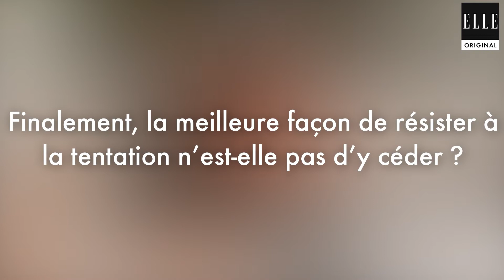Sami Outalbali et Zbeida Belhajamor, « les opposés s’attirent le film en est la preuve vivante »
Le film de Leyla Bouzid, « Une histoire d’amour et de désir » clôture la Semaine de la Critique, à Cannes. Rencontre tout en douceur avec Sami Outalbali et Zbeida Belhajamor, les deux acteurs principaux.